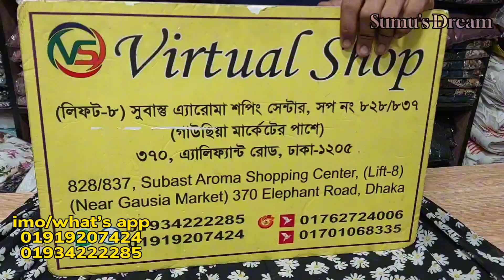teenage আপুদের পছন্দের পিন্টের হিজাবী গাউন বোরকা কালেকশন